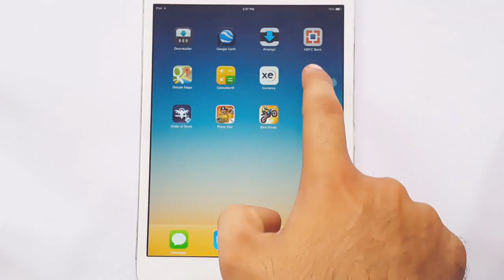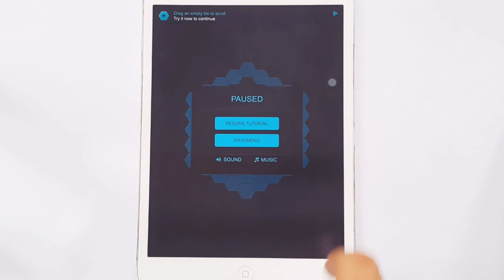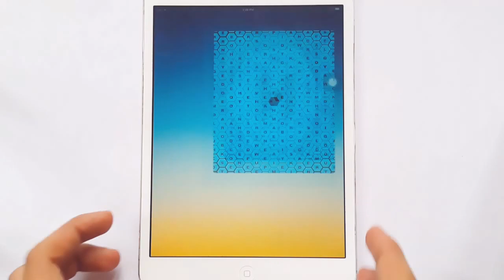Hexiled Gameplay iOS & Android iPhone & iPad HD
Hexiled Gameplay iOS & Android iPhone & iPad HD Hexiled Gameplay iOS & Android iPhone & iPad HD Hexiled Gameplay iOS & Android iPhone & iPad HD

Description

• Hexiled is an original, addictive and challenging word game (currently English only), with intense or relaxed gameplay
• ESCAPE, EXPLORE, SURVIVE game modes suit both word fiends and casual gamers
• Test your vocabulary, learn new words, challenge friends or beat your own scores

Make words that must touch vacant tile spaces and meet minimum word-length indicators shown on tiles. The tutorial at the start of the game explains the rules, so pay attention and you'll get away to the best possible start.

Stranded on distant worlds, can you escape before time runs out? Try all three game modes:

• ESCAPE - with timing that adapts to your performance, this is a frantic challenge for anyone
• EXPLORE - there's no time limit, so relax and rack up a high score or hunt the longest words
• SURVIVE - earn time by finding words in a test of quick thinking, vocabulary and endurance

Hexiled's three different modes offer something for everyone. Waiting for a friend or at the coffee shop? ESCAPE games take a couple of minutes (or 15-30 seconds if you're really good!). The morning commute or work break is perfect for SURVIVE's 1-5 minute games, while one last game of EXPLORE before bed is hard to resist.

The game includes detailed post-game statistics, your all-time stats and an original soundtrack. Try to unlock all 60+ achievements, or make it to the top of one of the seven leaderboards.

Unlock EXPLORE and SURVIVE by playing ESCAPE mode, or upgrade immediately to unlock everything.

computer game careers

computer game job

destiny game play

download free game pc

e3 game

game developer

minecraft pc game

multiplayer game

pc game

pc game downloads